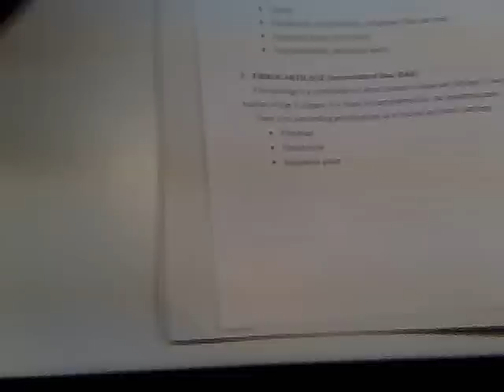YU Medicine.Histology LAB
Yeditepe University Faculty of Medicine Phase 1 Histology Lab